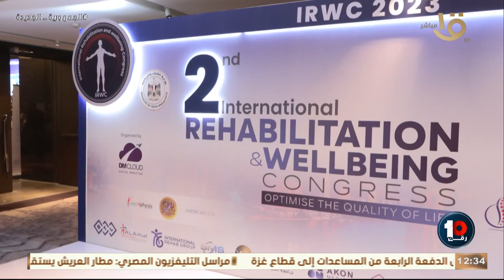فعاليات النسخة الثانية من المؤتمر الدولي للتأهيل والتعافي للرياضيين